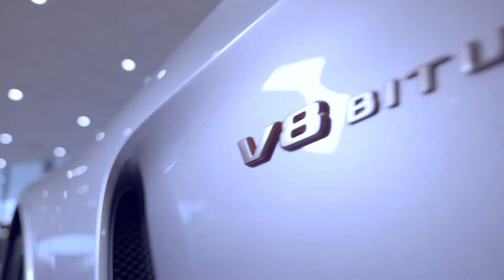AMG GT Black Series - Limited Edition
Wyjątkowy model trafił na nasz salon! Limitowana wersja
AMG GT Black Series